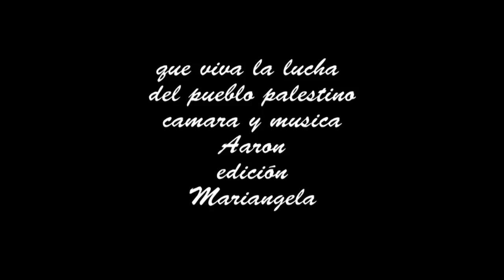W Palestina. Performance de apoyo al pueblo palestino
4 de diciembre 2011. Acto de apoyo al pueblo palestino en Sol, Madrid